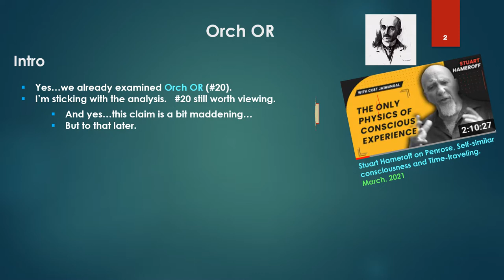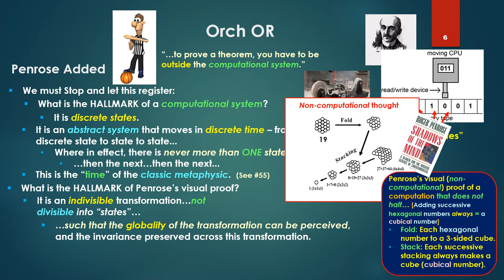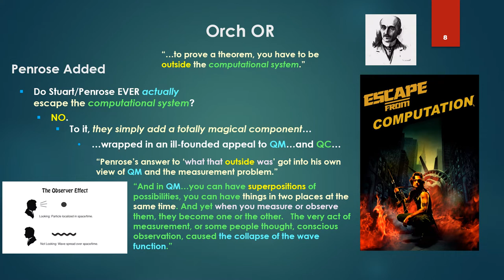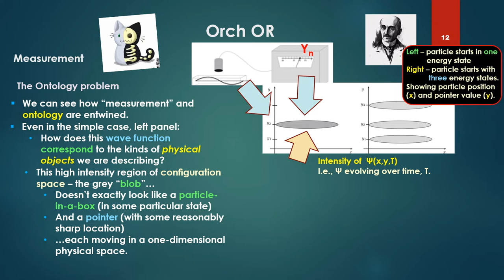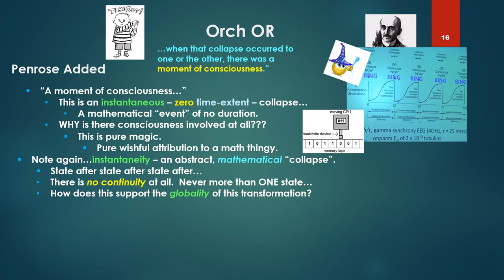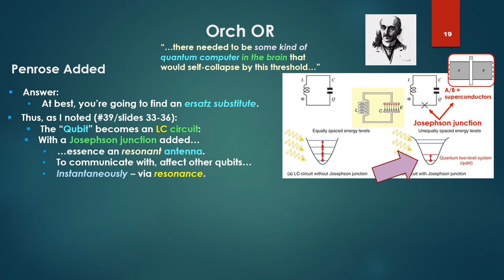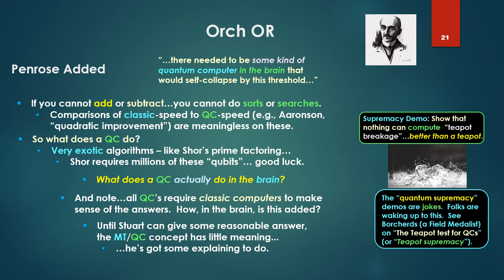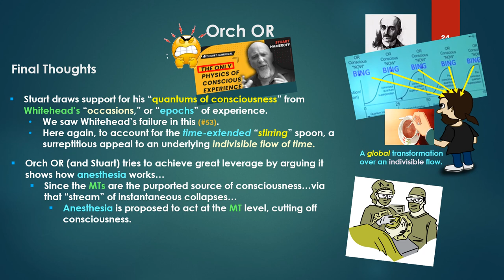Bergson's Holographic Theory - 58 - Orch OR - Revisited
Part 58
Revisit of Orch OR
*- A quantum computing mythology at its base
*- The QM measurement problem at its base
*- Nope - Whitehead will not save this
*- The "ONLY" physical theory of consciousness?